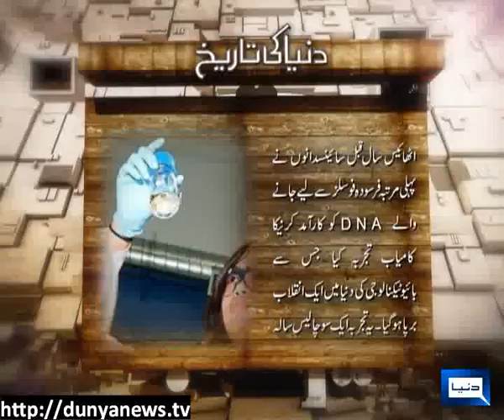Dunya News-04-06-2012-DNA-Dunya Ki Tareekh